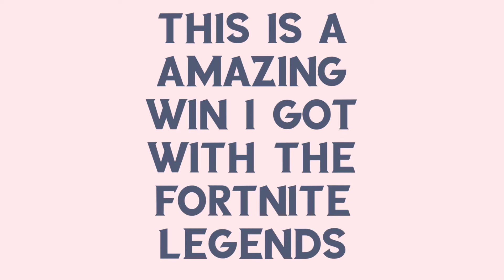Showing You Guys Some Fortnite Season 3 Clips Of Me (Nintendo Switch)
Music Squat Kicks (Fortnite Emote)
Special Thanks to Fortnite Legends
Mullick12 (Fortnite Legends Member)